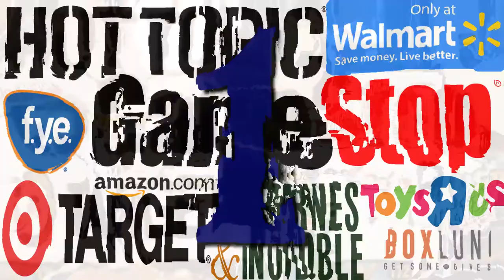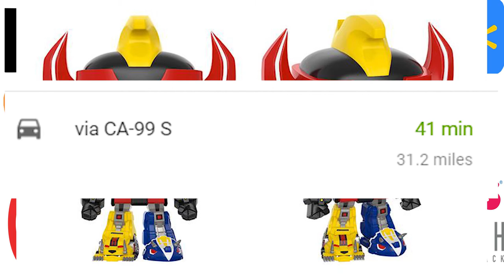2017 SDCC Funko Pops Shopping List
2017 SDCC Funko Pops i want!
I made a list of the Funko Pops that i want from this years SDCC.
This will be my first year hunting SDCC pops on release day. i have already mapped out my route and we are ready to go!